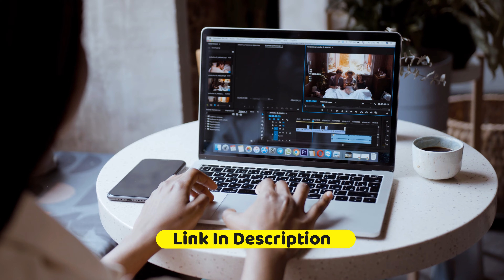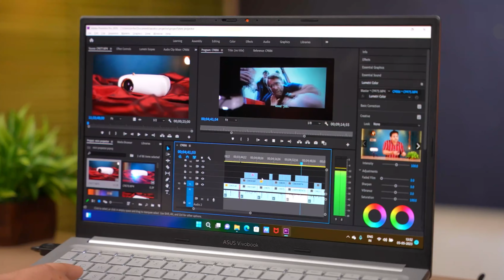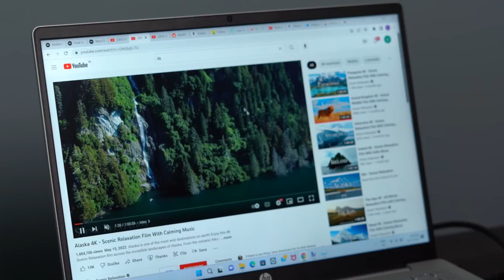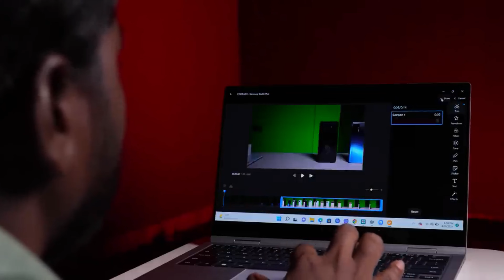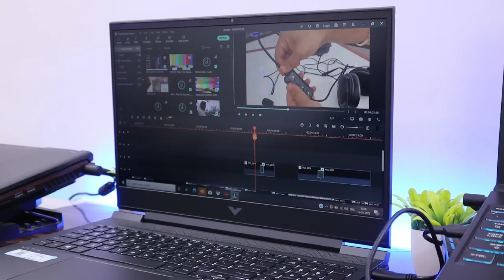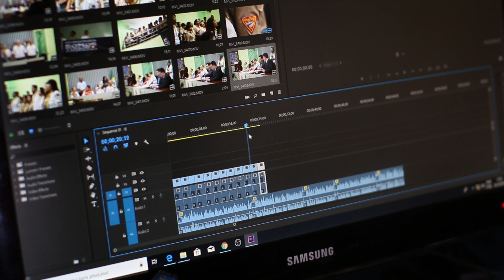Best laptop for video and photo editing under 1 lakh [i9 CPU / RTX 4060 GPU] 🔥Video Editing Laptops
Best laptop for video and photo editing [i9 CPU / 4060 GPU] ⚡ videos & photos editing laptop

Hey there, fellow editors, In this video we have covered some best laptops for videos and photos editor in India. We covered only multicore processors and dedicated graphics card laptops. These laptops are able to do 4k video editing very smoothly like butter, and you can also use these laptops for 3d Modelling, animation, and character designing.

✅ BEST LAPTOPS FOR VIDEO & PHOTO EDITING (70k to 1 Lakh)✅

💻ASUS Vivobook 16X

💻HP Pavilion Plus 14

💻Dell Inspiron 5430

💻HP Victus

💻Samsung Galaxy Book2 Pro

💻Acer Nitro 5
💻Dell G15 5520 Gaming
💻MSI Sword 15
💻GIGABYTE G5 ME-51IN213SH
💻ASUS TUF Gaming F15

Topics we Covered in this video:

best laptop for photo editing
best laptops for photo editing
best laptop for video editing in India
best laptops for video editing in India
best laptop for photo editing in India
best laptops for photo editing in India
laptops for video editing
laptops for photo editing
laptop for video rendering
best laptop for editing
best laptop for graphics editing
best laptop for animation
best laptops for 3d animation
best laptop for audio editing
best laptops for audio editing
best laptop for music editing
best laptops for character designing

NOTE: ALL THE IMAGES/PICTURES SHOWN IN THE VIDEO BELONGS TO THE RESPECTED OWNERS AND NOT US. WE ARE NOT THE OWNER OF ANY PICTURES SHOWN IN THE VIDEO